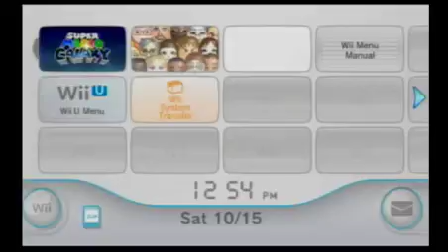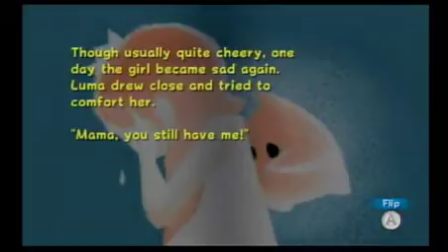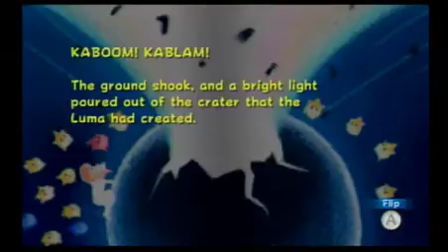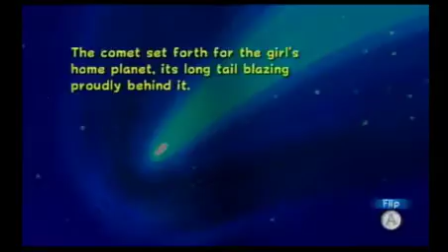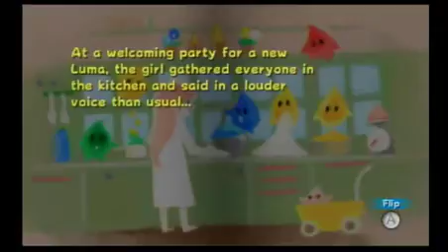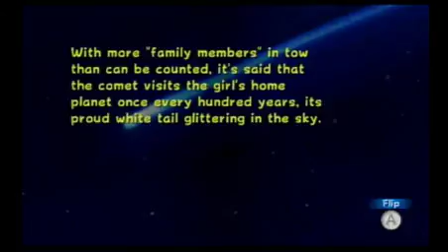Crow Plays Super Mario Galaxy Part 8 - A Few More Stars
Today we go back to the Snow Cap Galaxy, get the last Star in the Beach Bowl Galaxy, and finish reading Rosalina's Storybook